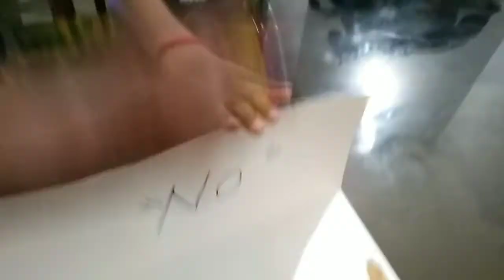Yes or no challenge with my siblings 😂😂😂